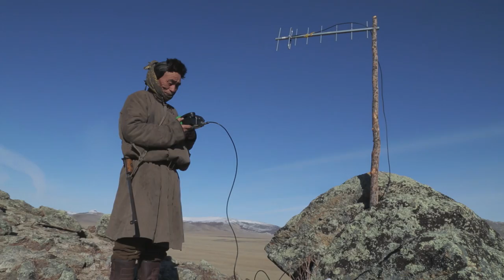Banff Mountain Film Festival World Tour 2016 (Germany, Austria, Switzerland and Netherlands)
The best film of the world's most renowned outdoor film festival is on tour from February 2016 in Germany, Switzerland, Austria and the Netherlands.